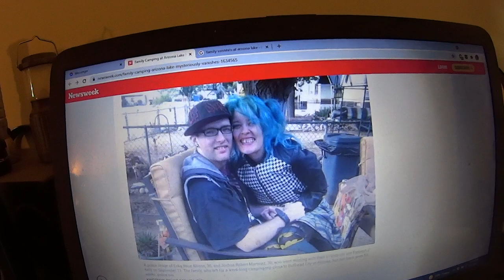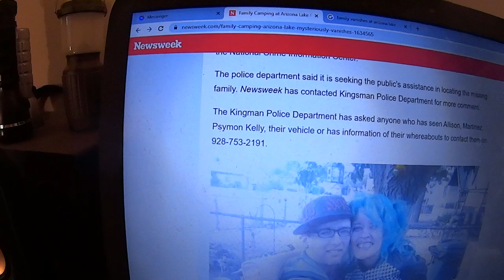Arizona Camping Family Missing 3 Weeks